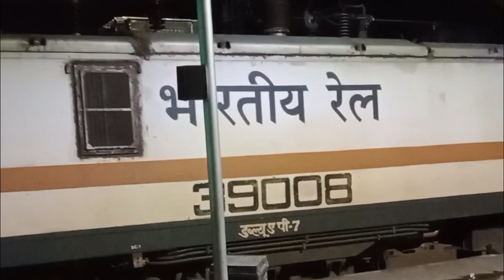Experience the Thrill of Mumbai LTT - Prayagraj AC Duronto Departure ||Indian railways fan club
12293/Mumbai LTT - Prayagraj AC Duronto Express

Experience the Thrill of Mumbai LTT - Prayagraj AC Duronto Departure

मुंबई लोकमान्य तिलक टर्मिनस - प्रयागराज वातानुकूलित दूरन्तो एक्सप्रेस